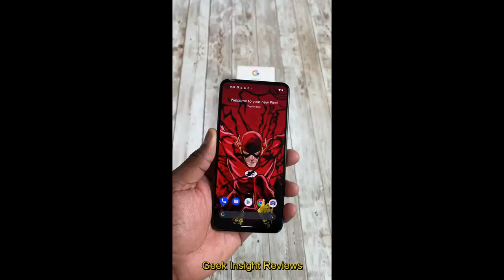Google pixel 5a 5g Unboxing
After months of a news vacuum that left us wondering whether Google had abandoned its midrange lineup, the company quietly announced the Pixel 5a with 5G ($449). (The launch comes just weeks after the tech giant announced a complete redesign, inside and out, for its upcoming Pixel 6.) Though the Pixel 5a with 5G doesn’t have a 90Hz display or wireless charging, and it comes with 6GB of RAM instead of 8GB, it’s otherwise nearly identical to last year’s Pixel 5 ($699). It has the same camera stack, same aluminum unibody frame, and same IP67 rating. The price drop brings the Pixel 5a's flagship-level features into the midrange realm, where it easily outshines the Samsung Galaxy A52 5G ($499.99), the Editors' Choice–winning Samsung Galaxy S20 FE 5G ($699.99) and every other midrange phone we've tested. It packs enough power for most tasks, has outstanding cameras, and finally has a battery that lasts a full day. That makes the Pixel 5a with 5G our new Editors' Choice in its class.

Built Like a Volvo
The Pixel 5a doesn’t look like your average smartphone. It’s sort of like a vintage Volvo: boxy and utilitarian, yet incredibly handsome. The phone comes in one color, called Mostly Black, but the name is deceiving. It’s the color of a ripe olive, deep green with hints of brown.

Measuring 6.1 by 2.9 by 0.3 inches (HWD), the Pixel 5a is the same size as the Google Pixel 4a 5G, but it manages to pack in a larger display. At 6.5 ounces, it’s on the heavier side, but its weight is well distributed, and we had no problem holding it during a long commute.